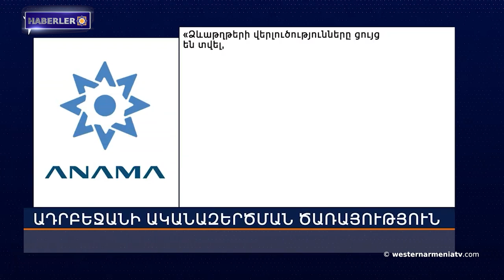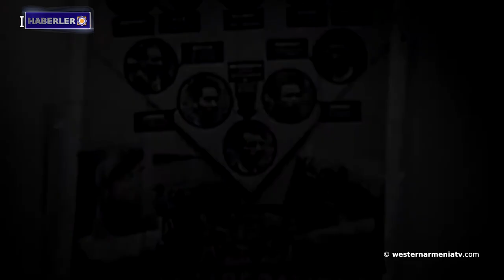Cephede gergin durum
1. Cephede gergin durum
2. Yerevan 8 yeni mayın tarlası haritasını Bakü'ye devretti
3. Fransız anti-faşist direnişinin lideri
4. Cavakhk'tan Haberler
5. "Biz, yer adlarımızla biziz"
6. Ermeni satranççı İran’daki uluslararası turnuvanın galibi
7. Stepanakert'teki vandalizm vakaları